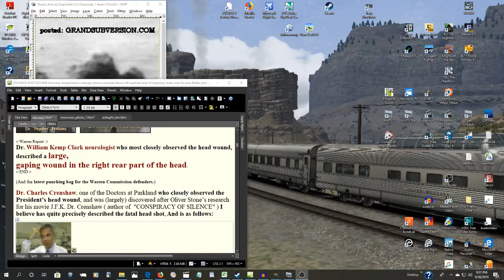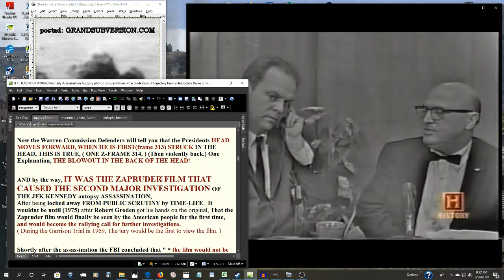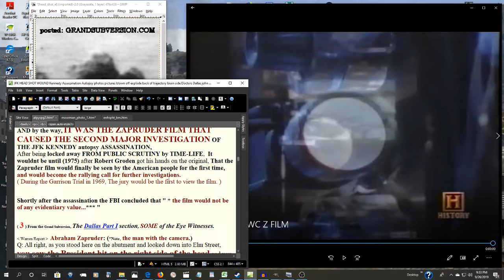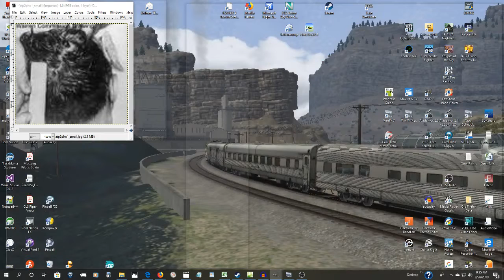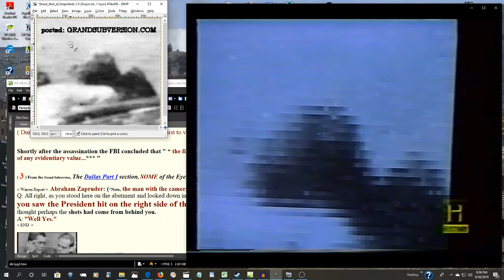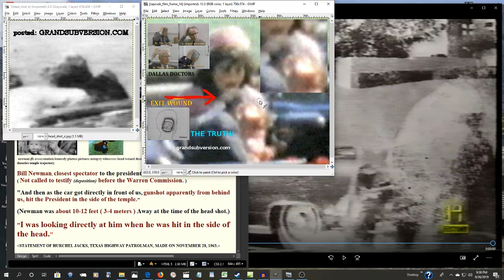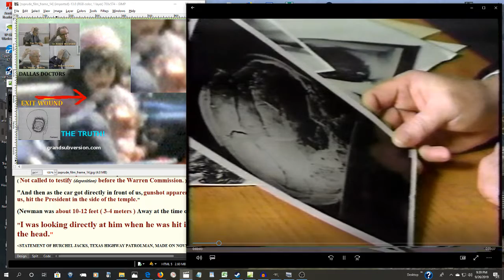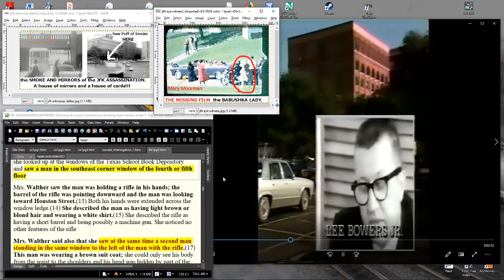HOUSE SELECT COMMITTEE WITNESS JFK ASSASSINATION PRESIDENT KENNEDY JFK AND WARREN COMMISSION FRAUD.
THE HOUSE SELECT COMMITTEE AND THE ASSASSINATION OF PRESIDENT JOHN F KENNEDY AND ASSESSMENT  OF THE WARREN COMMISSION FRAUD      A COLD CASE OF TWISTED LIES.